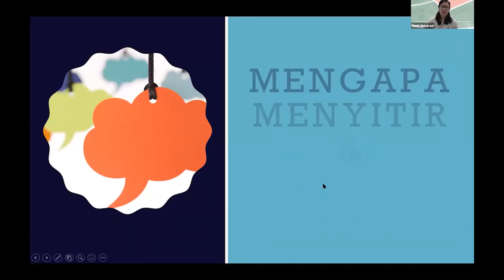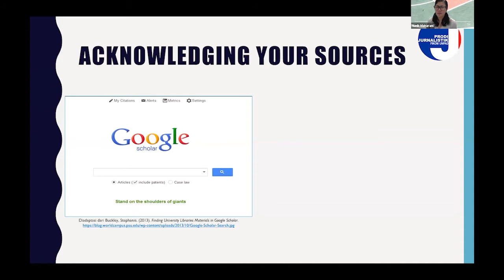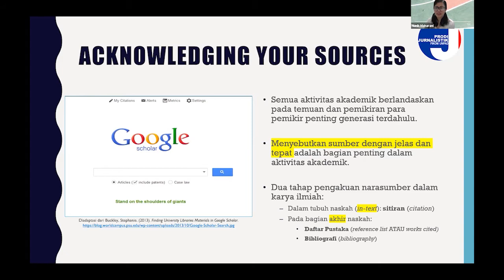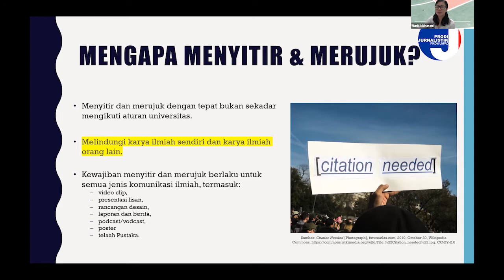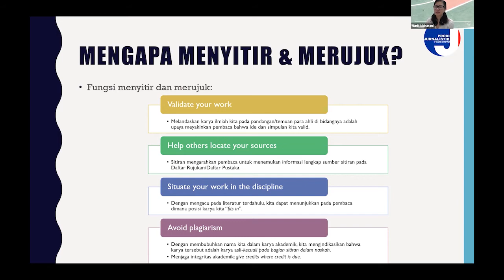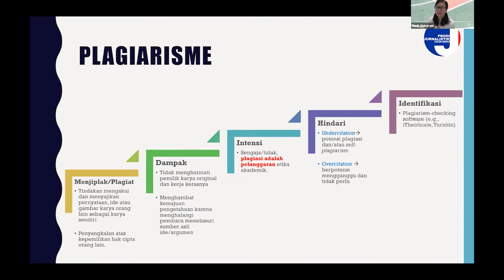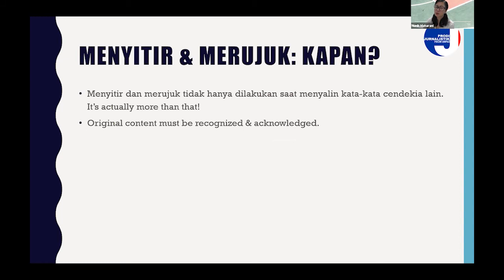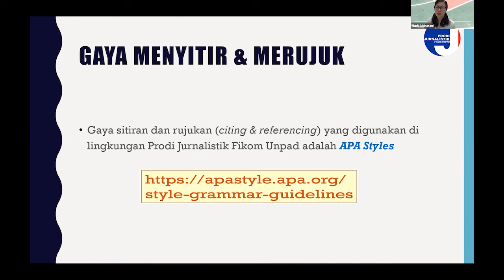SERI KETERAMPILAN AKADEMIK (SKA) Episode 3 ( Etika dan Teknik Pengutipan Sesi 1)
PRODI JURNALISTIK FIKOM UNPAD
Mempersembahkan
SERI KETERAMPILAN AKADEMIK (SAK)
Episode 3
Etika dan Teknik Pengutipan Sesi 1
Pemateri : Nunik Maharani